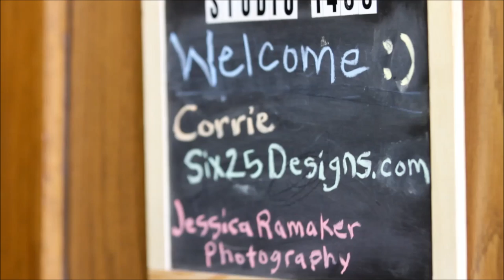Behind the Scenes 1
Jessica Ramaker Photography teaming up with SIX25Designs, Mark N (Hair & Makeup) and Corrie M (model) for an editorial body-painting shoot.

Check out behind the scenes!

A link to the final images from this shoot will be posted in a few months when we finish the entire series.